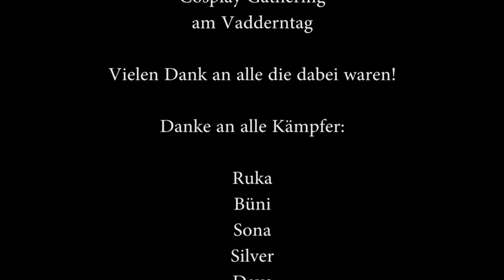Otaku-Panda Cosplay Gathering am Vadderntag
Danke an alle die da waren!

Büni
Sona
Silver
Dave
Tolgi
Tim

Danke an den Feuerbändiger
Hades Flamecore

Songs

0:14 + 9:26 + 17:32
Majorgeneral - Streetfighter Guile 8-Bit

2:40
Noxweb - Guile's Theme

5:14
1bnKalbatin - Mega Man 2 Wily Stage 1 Version 2